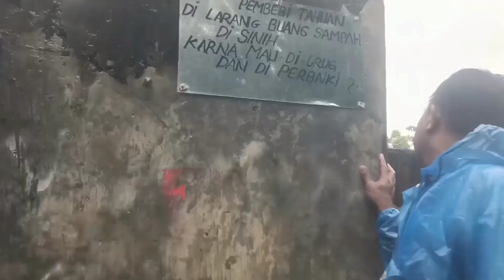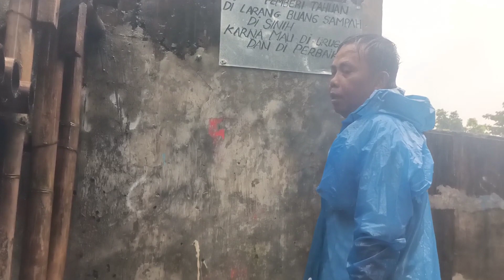Banjir Pamanukan - Mesjid Al- Hadad-Lenkong jaya-Pamanukan hilir (8 pebruari 2021)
Haloo..
Teman teman kali ini video tentang banjir teman2 keraena di saya lagi banjir teman teman vidio ini adalah pas banjir hari pertama hari senin pagi saya meliput dari rumah sebelum air semakin besar teman2 kita sempat lihat tanggul Cipunagara ada yg bocor juga teman2 semoga jadi perhatian juga buat pemerintah kab. Subang karena pas hari kedua udah ga bisa sampai kesini lagi soal nya agar semakin besar lagi...semoga vidionya bermanfaat ya taman2 terimakasih..